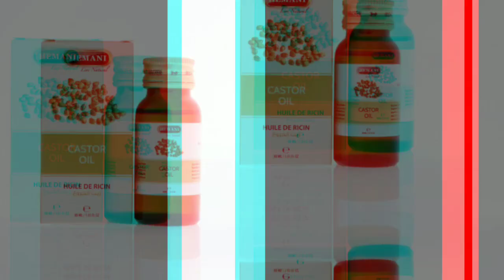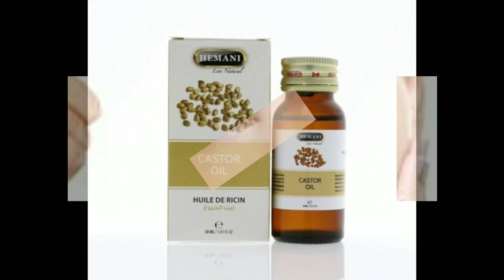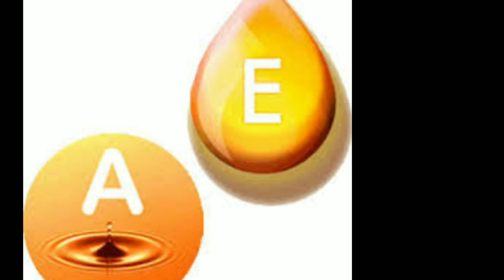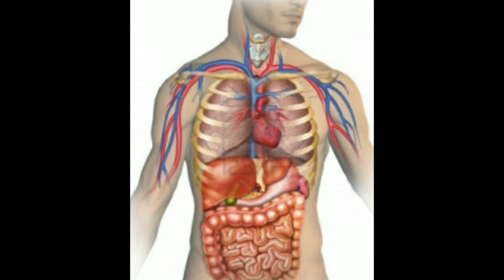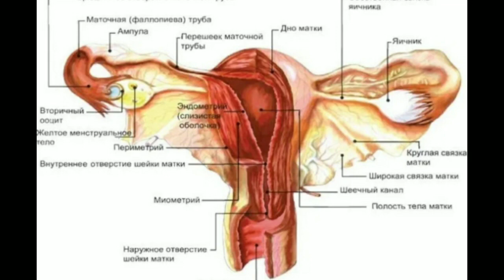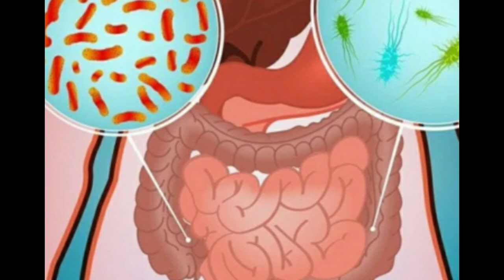KASTOR KANAKUNJUT YOG'I (CASTOR OIL)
1.Киприк ва қошларни ўстирувчи ажойиб восита.

2.Кучли склероз ва мигрен бош оғриқларида ёрдам беради.

3.Қазғоқлардан самарали тозалайди.

4.Қабзиятда яхши фойда қилади.

5Тери яллиғланганда, тери кўчишида ва (оёқ) замбуруғларни даволашда фойдали.

6.Массаж учун ишлатилганда бел оғриғини даволайди.